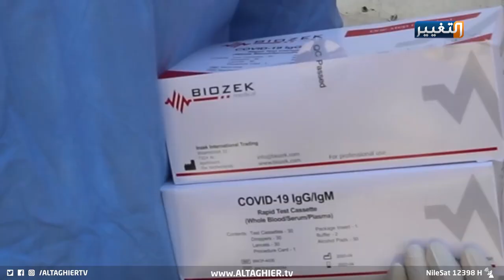من يتحمل أعباء تأخر صرف الرواتب في العراق؟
إرباك غير مسبوق جراء تداعيات تأخر صرف استحقاقات الموظفين لشهر أيلول
موعد صرف الرواتب في العراق بات مسألة مهمة، حيث يلتزم خلالها الموظفون بواجباتهم مقابل أن تصرف بالوقت المحدد وفـقـا لتوقيتات كـل دائــرة حكومية، ورغم ان تأخير صرف الرواتب كان خارجا عــن إرادة الدولة، إلا ان آثارها ما تزال واضحة على الشارع